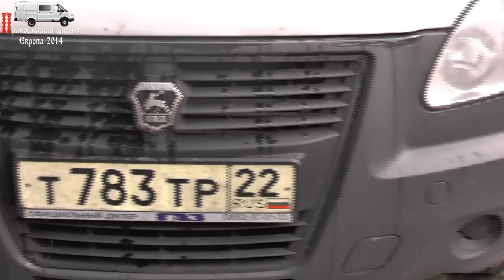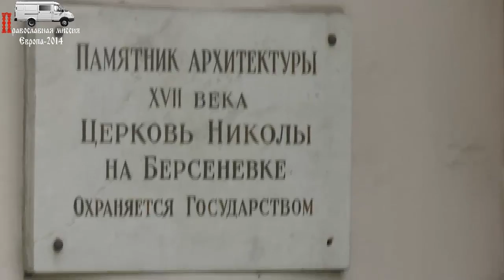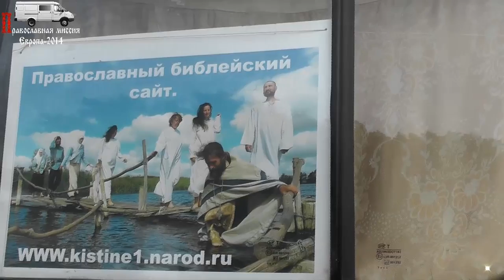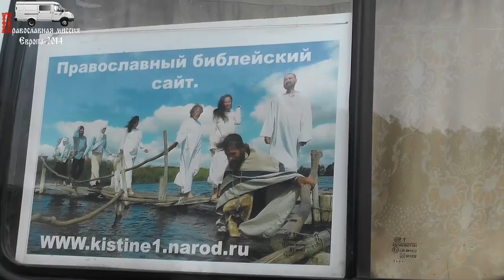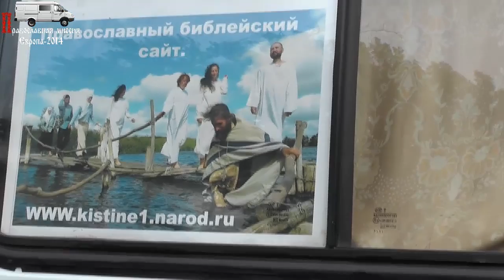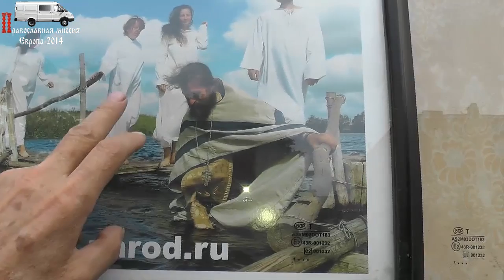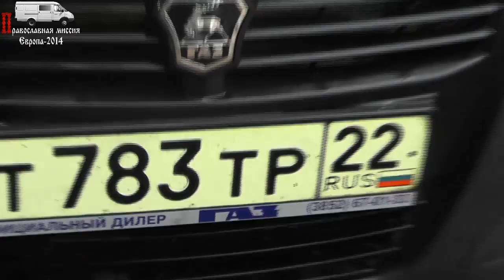Игнатий Тихонович о прибывании у отца Кирилла. 01.06.2014